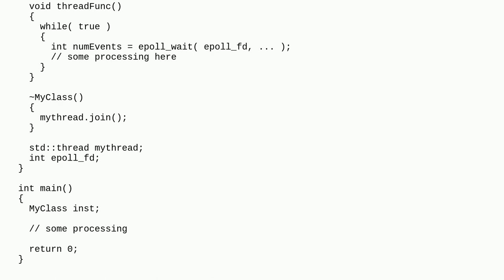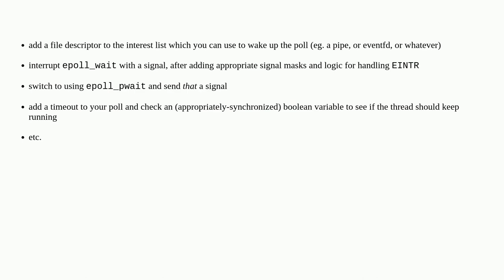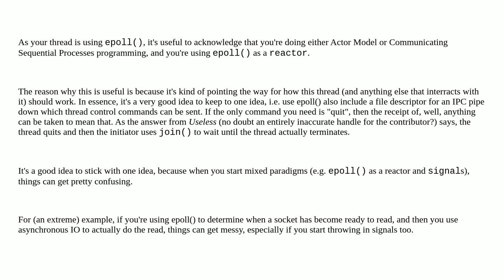In C++, how to destroy a thread started with class member function and waiting on epoll properly?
A special thanks goes out to the awesome community

  epoll c++ multithreading